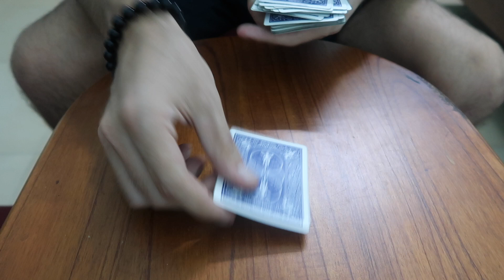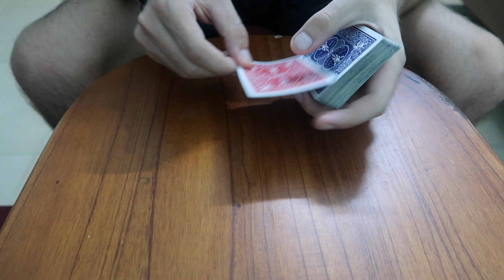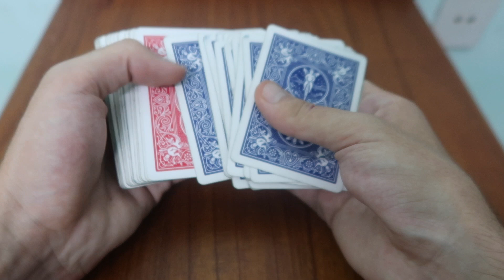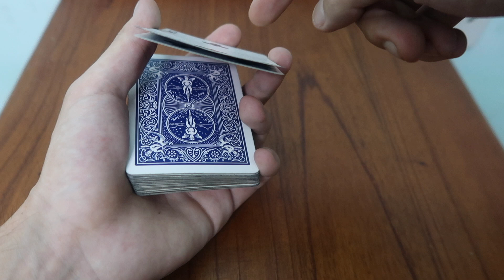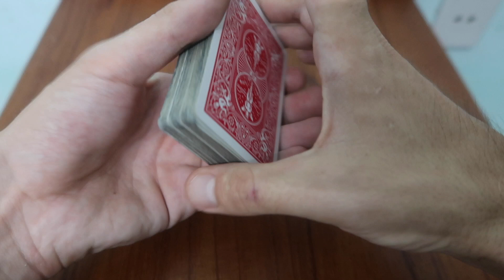TOUR DU CHANGEMENT DE COULEUR FACILE ET IMPRESSIONNANT !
🎁 FORMATION OFFERTE : 3 Tours de Magie Faciles et Impressionnants